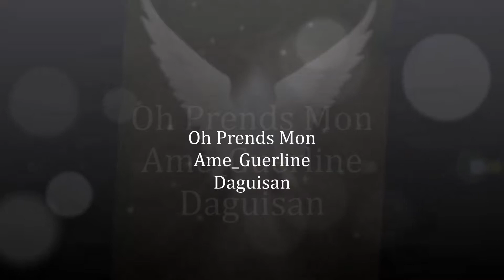"Oh Prends Mon Ame" - Guerline Daguisan